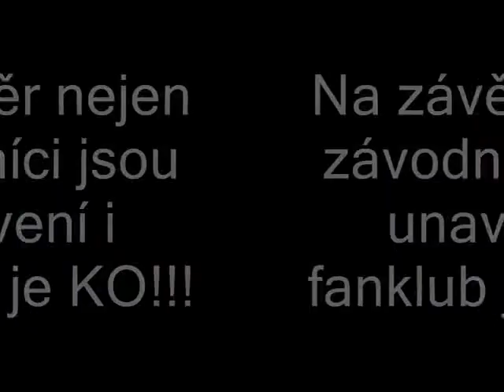Quad Karlín u Čejče Cross racin cup 2010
Do not forget to give your subscription
:-D Thenks